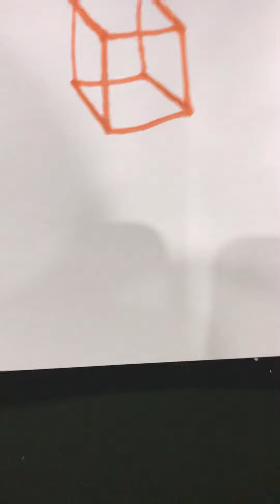How to do draw a 3D box 📦 (tutorial)